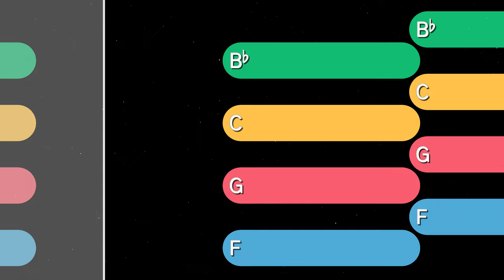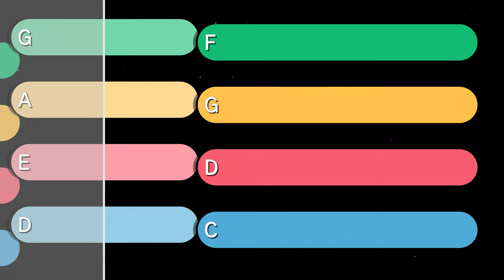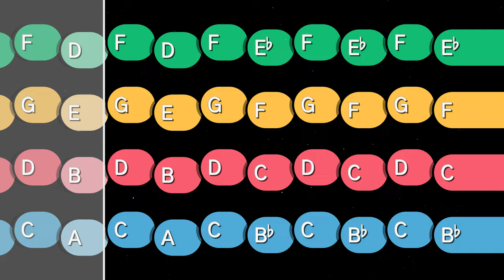How to play Somewhere Over the Rainbow on Any Instrument | Musimple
Learn to play Somewhere Over the Rainbow on all instruments with this easy tutorial. Play along with the backing track and note names for instruments in concert pitch and transposing instruments.

Somewhere Over The Rainbow is a song written by Harold Arlen and E.Y. Harburg for the 1939 film The Wizard of Oz, where it was famously performed by Judy Garland. The song has since become one of the most beloved and recognized tunes in American popular culture.

C instruments include: Banjo, Baritone, Bass Guitar, Bassoon, Bells, Cello, Double Bass, Flute, Glockenspiel, Guitar, Marimba, Oboe, Piano, Piccolo, Trombone, Tuba, Ukulele, Viola, Violin, Xylophone
Bb instruments include: Trumpet, Clarinet, Bass Clarinet, Tenor Saxophone, Soprano Saxophone
Eb instruments include: Alto Saxophone, Baritone Saxophone
F instruments include: French Horn